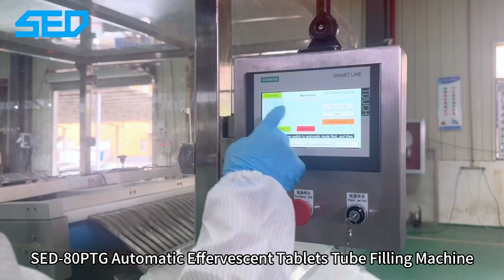How do you pack effervescent tablets? (SED PHARMA)